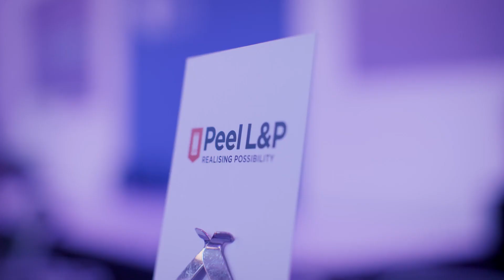Business Culture Awards 2022 | CH Video | Creative Video Production & Animation Agency | Reading